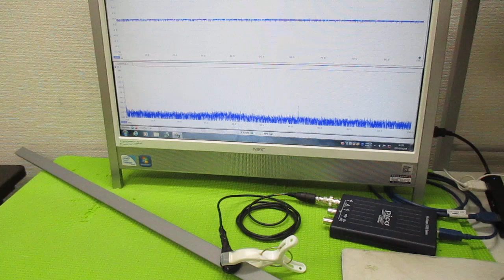超音波プローブの製造技術 ultrasonic-labo